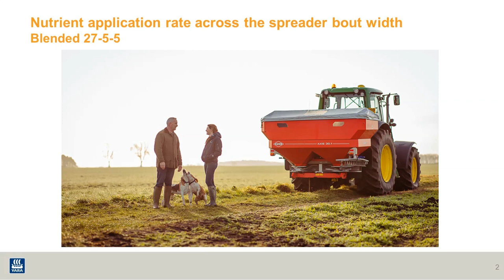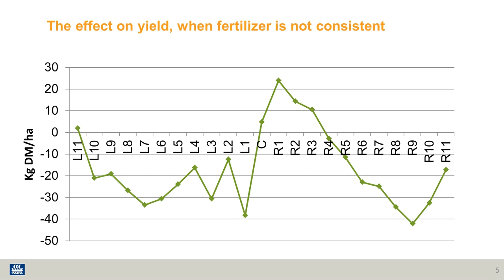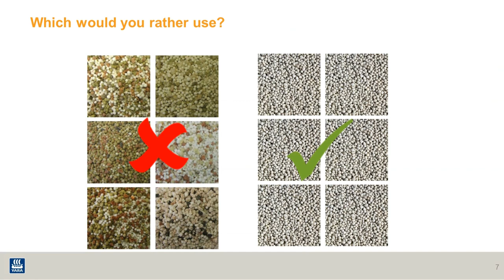Benefits of a compound fertiliser - UK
The benefits of using a compound fertiliser rather than a blend are discussed by Yara agronomist Natalie Wood